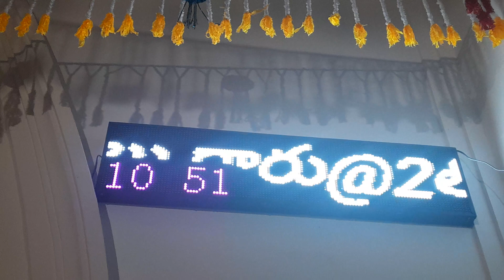30 April 2024